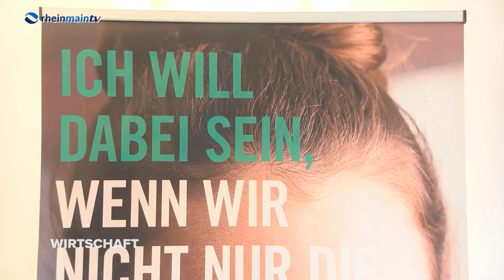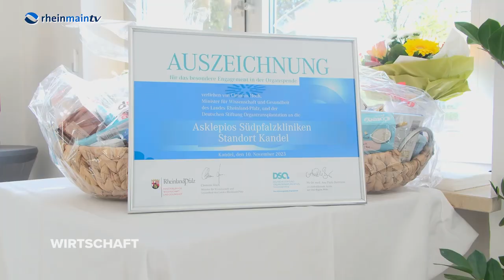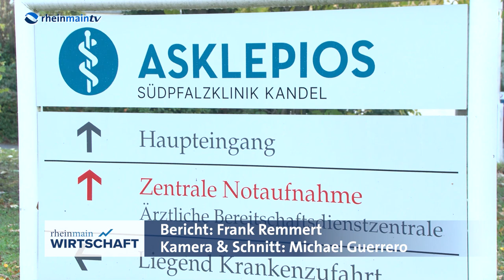Asklepios Südpfalzklinik Kandel bekommt Urkunde für großes Engagement bei Organspenden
Damit Menschen mit lebensbedrohlichen Krankheiten weiter leben können, ist manchmal ein Spenderorgan nötig. Und genau für diese Organspenden setzt sich das Team in der Asklepios Südpfalzklinik Kandel Tag für Tag und mit großem Engagement ein. Dafür hat die Klinik jetzt eine Auszeichnung bekommen. Aber sehen Sie selbst, wie die Urkunde an Dr. Verena Memmer, Oberärztin für Anästhesie und Intensivmedizin und Dr. Volker Moog, Chefarzt für Anästhesie und Intensivmedizin in der Asklepios Südpfalzklinik Kandel feierlich übergeben wurde.